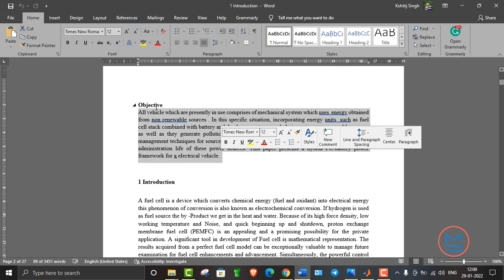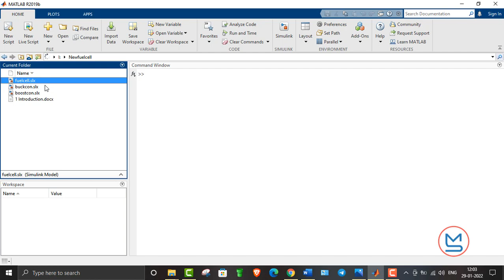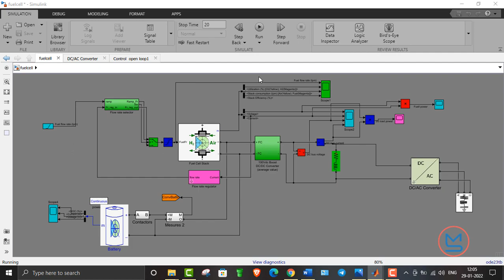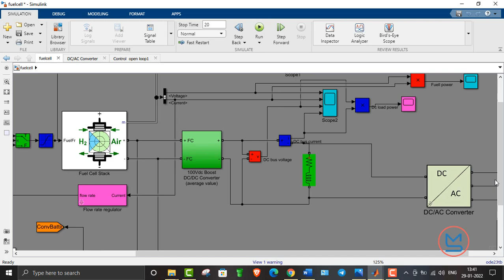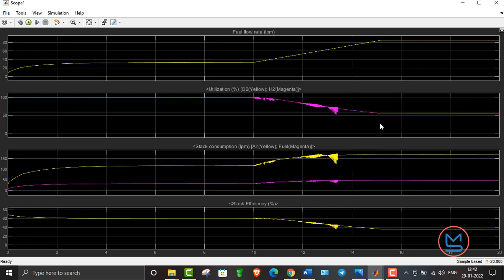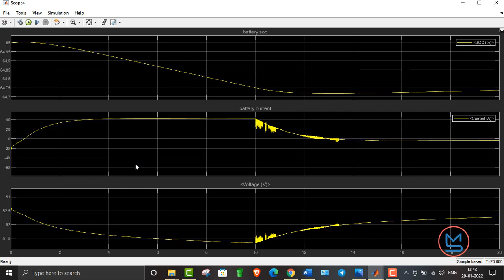Fuel cell and battery management simulation using MATLAB | MATLAB solutions